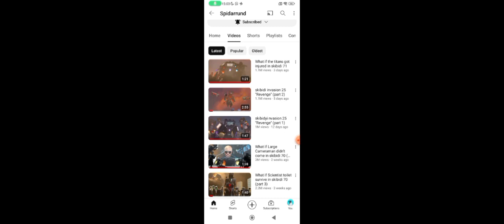Skibdi invasion 25 part 2 reaction video wow titan speaker man cool